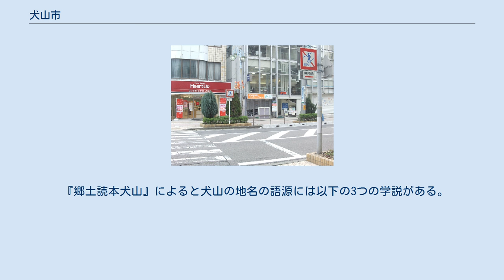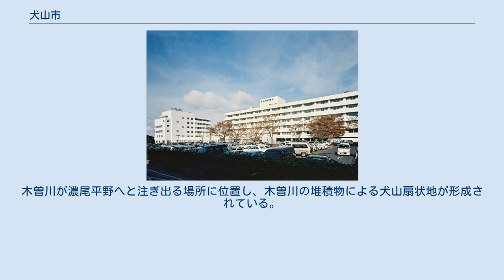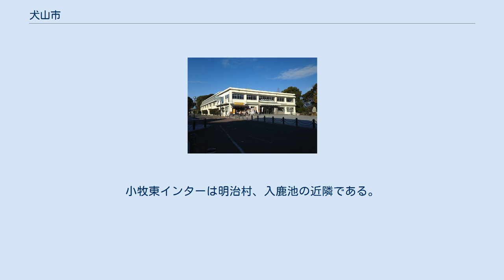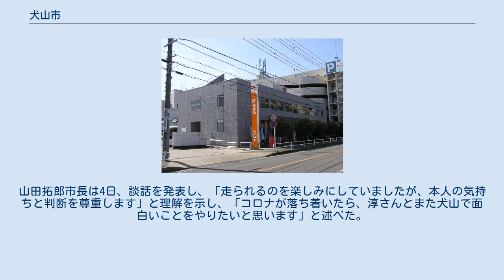犬山市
犬山市中心部周辺の空中写真。
 1987年撮影の9枚を合成作成。
 犬山城天守閣から望む犬山中心市街地 尾張富士と入鹿池 犬山市（いぬやまし）は、愛知県の北端に位置する市。
 江戸時代には犬山城の城下町として栄えた。
 名古屋市の衛星都市であり、国際会議観光都市に認定されている。
 『郷土読本犬山』によると犬山の地名の語源には以下の3つの学説がある。
 「犬山」の表記で最古期の文献は1336年の『南山巡狩録』などがある。
 現存する全国の自治体名で唯一「犬」が付く自治体である。
 愛知県の最北端に位置する市。
市内の西半分は平地、東半分は山地で占められる。
木曽川が濃尾平野へと注ぎ出る場所に位置し、木曽川の堆積物による犬山扇状地が形成されている。
 山地 河川 湖沼 犬山城からの景色 2009年まで用いられていた犬山市役所庁舎 2002年秋、犬山市、江南市、岩倉市、大口町、扶桑町での3市2町の合併協議会を発足させたが、犬山市が合併協議会から離脱する形で、2003年8月5日に合併協議会が解散した。
 犬山簡易裁判所 犬山警察署 犬山中央病院 犬山郵便局 博物館明治村簡易郵便局 犬山市立図書館 犬山市体育館(現在は更地になっている) 犬山中央病院のほか、市内には合計37個の病院・診療所がある。
 海外 国内 犬山市中心市街地 イトーヨーカドー犬山店 ※現在は閉店されて、ヨシヅヤ犬山店が開店している。
 愛知北エフエム放送まちの放送室 名古屋経済大学 犬山キャンパス 犬山駅 中心駅は名鉄の3路線（電車運行上は各務原線を含む4路線）が集まる犬山駅。
犬山市役所も犬山駅近隣に所在する。
 犬山橋 高速道路の場合には、中央自動車道の小牧ICまたは小牧東ICが最寄となる。
小牧東インターは明治村、入鹿池の近隣である。
 犬山祭 （ユネスコ無形文化遺産） わん丸君 2020年東京オリンピックに際し、犬山市では犬山観光特使の田村淳が聖火ランナーを務める予定だった。
しかし、2021年2月に東京オリンピック・パラリンピック競技大会組織委員会会長の森喜朗が聖火ランナーの密集対策について言及した際に「有名人は田んぼ（の沿道）を走ったらいいんじゃないか」などと発言したのに反発し、事務所を通じて犬山市側に辞退の意向を伝えた。
山田拓郎市長は4日、談話を発表し、「走られるのを楽しみにしていましたが、本人の気持ちと判断を尊重します」と理解を示し、「コロナが落ち着いたら、淳さんとまた犬山で面白いことをやりたいと思います」と述べた。